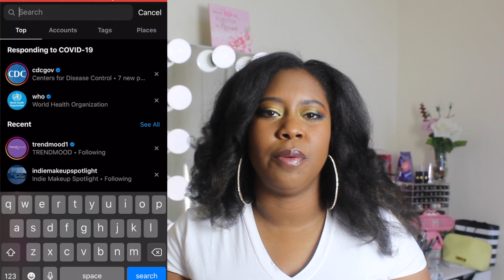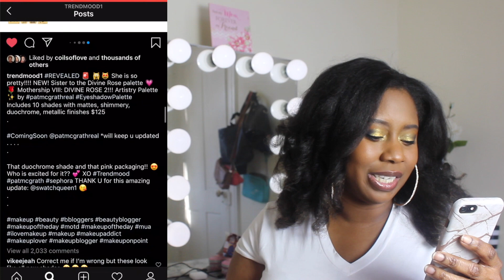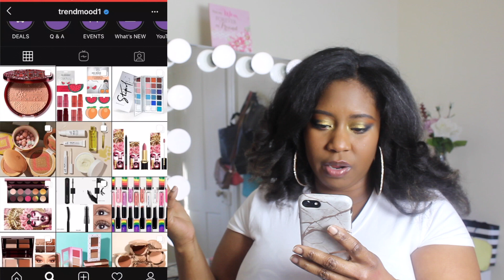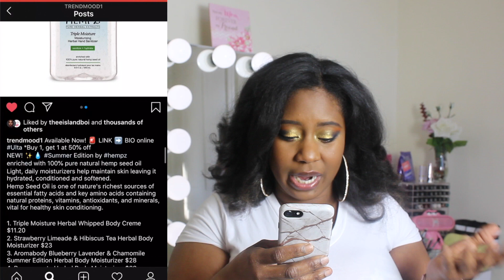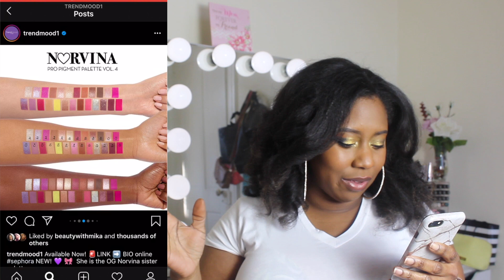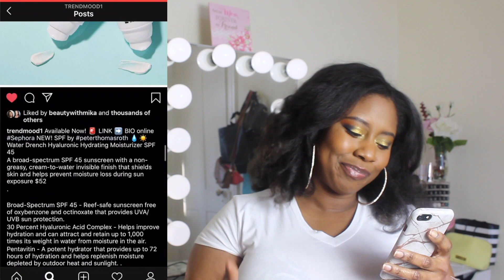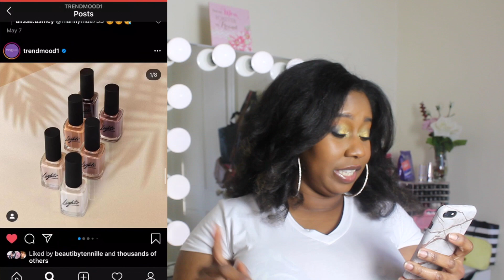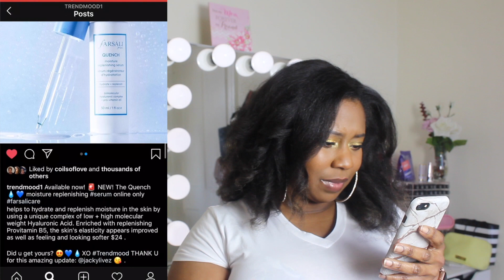EYEING IT OR NOT BUYING IT | WILLIBUYIT MAY 2020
It's time for another eyeing it or not buying it with KaysWays
This is my take on the WillIBuyIt series created by Samantha March

Photos / Information from [ALL PRODUCTS WILL BE LISTED AND LINKED BELOW]

Spend Money??? Make Money!!!

Rakuten, formally Ebates,  is the way to go! Earn cash back when shopping your favorites stores in store & online.

JUVIA''S PLACE Wahala Palette
ELF COSMETICS CBD Skin Care Collection
PAT MCGRATH LABS Divine Rose Collection
HUDA BEAUTY LEGIT LASHES Double-Ended Volumizing and Lengthening Mascara
MARC JACOBS Enamored with Pride
CHARLOTTE TILBURY - New Airbrush Bronzer & Matte Desert Haze Eyeshadow Quad Available 5/21
HEMPZ Summer Collection & Hand Sanitizer
THE SACRED RITUALS Watermelon Sugar Hydrating Body Scrub
LORAC COSMETICS Lux Diamond Golden Hour Collection
ANASTASIA BEVERLY HILLS Norvina Pro Pigment Palette Vol 4
ANASTASIA BEVERLY HILLS Electric Cake Liners
MAC COSMETICS Summer 2020 Bronzer Collection
PETER THOMAS ROTH Water Drench Hydrating Moisturizer SPF 45
SEPHORA COLLECTION Holy Sheet
ESSIE Summer 2020 Nail Collection
NARS Limited Edition Orgasm Collection
MAKEUP REVOLUTION Glow Collection
MILANI COSMETICS Green Goddess Cleansing Balm
BECCA Shimmering Skin Perfector Own Your Light
FRESH Rose Petal Soft Deep Hydration Lip Balm